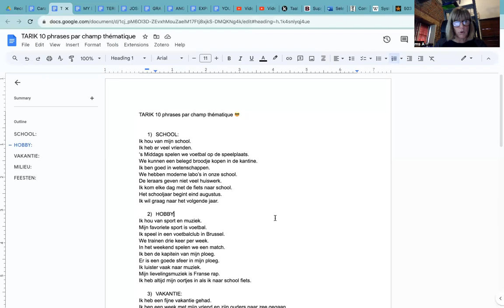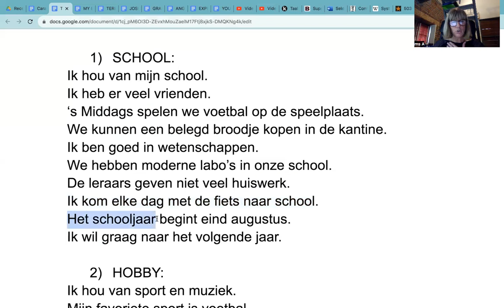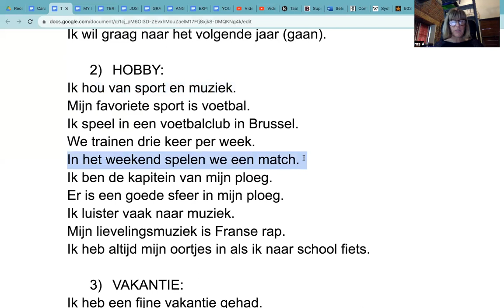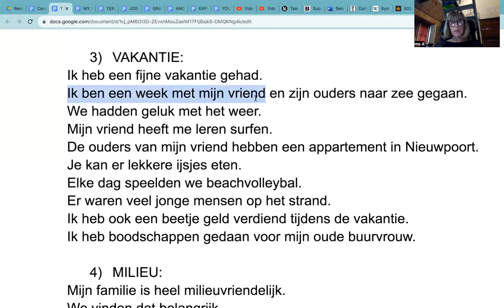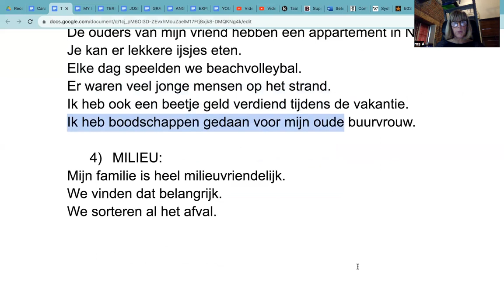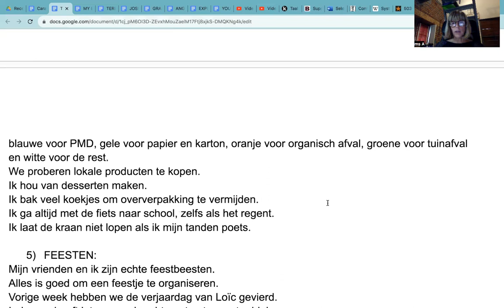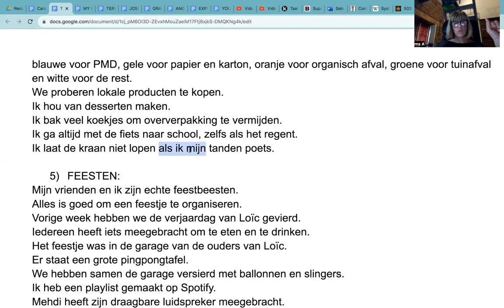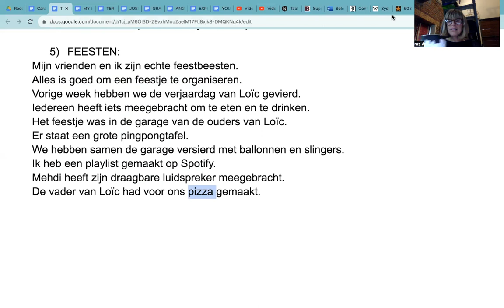891 ORAL en NL 🗣 champs thématiques pour TARIK 🙋🏼‍♀️ 🤗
Je vous donne 10 phrases par champ thématique pour l'ORAL de néerlandais 😅
Lien vers le document: